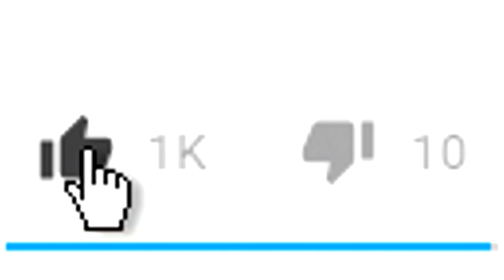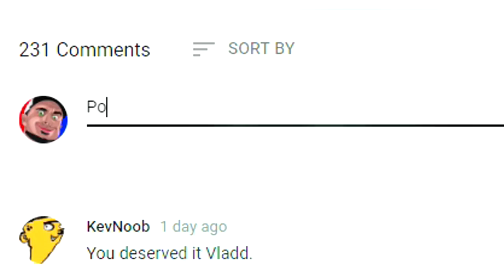The Hunter Call Of The Wild | REINDEER PROTECTION | Taiga Ep6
VIDEO MUSIC

PC SPECS

Skylake 6700
GTX 1070
Maximus VIII Hero
32 Gb Corsair Ram
5TB Hard Drive Space